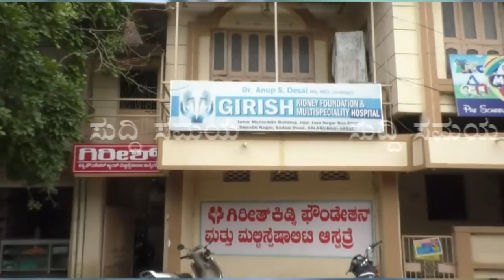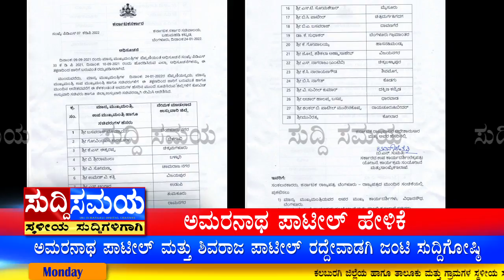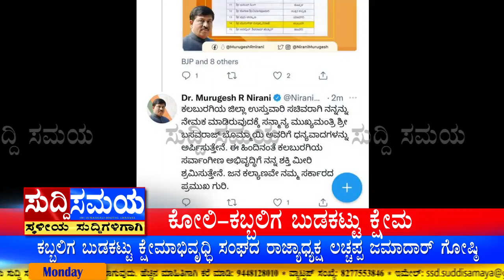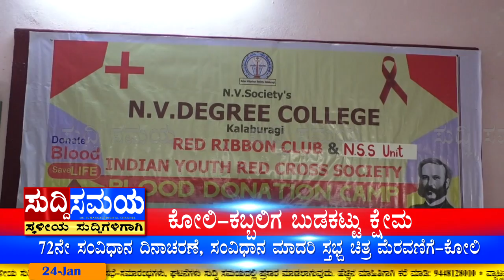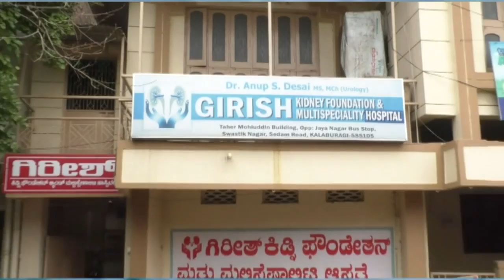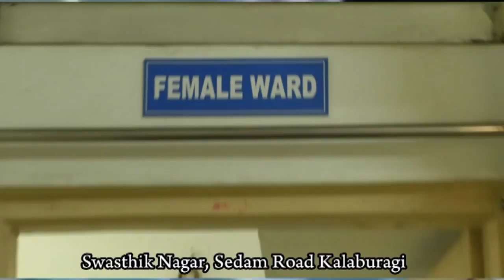SUDDI SAMAYA 24 JAN 2022